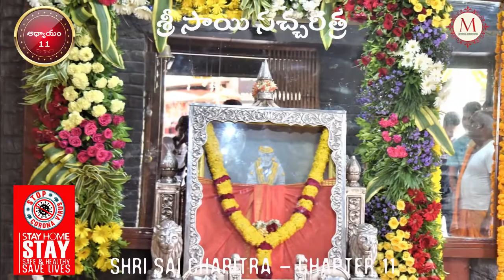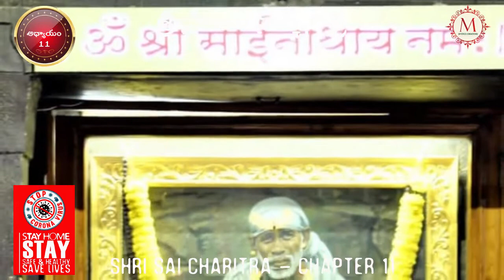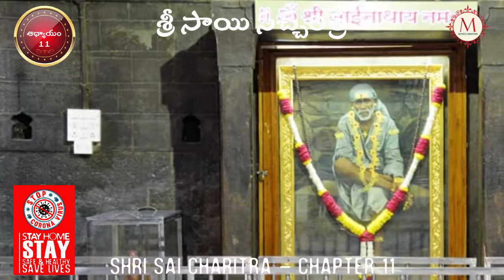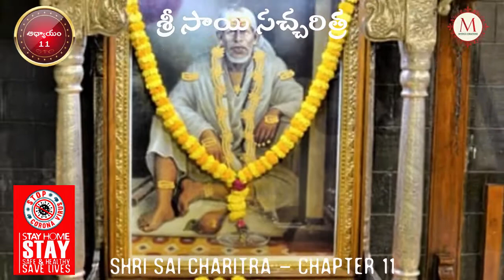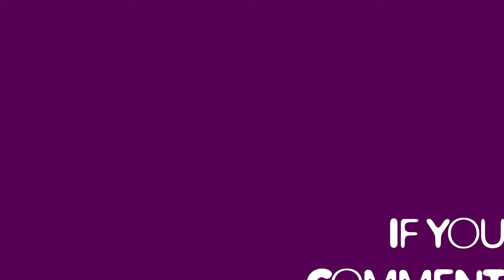SHRI SAI SATCHARITRA CH 11 | శ్రీ సాయి సచ్చరిత్ర 11 వ అధ్యాయం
Shri Sai Baba is revered as one of the greatest saints ever seen in India, endowed with unprecedented powers, and is worshipped as a God incarnate. (SAI meaning Sakshaat Ishwar) - GOD THE ABSOLUTE. This mysterious Fakir first made his appearance in Shirdi as a youth and remained there throughout his long life. He transformed the lives of those who met him and continuously is doing so even after his Samadhi in 1918 for those whose hearts are touched by his love and who pray and call him at any emergency in life for his blessings. Baba stated that his mission is to “Give Blessings” without discrimination to all, and he proves it in myriad ways by healing the sick, saving lives, protecting the vulnerable, averting accidents, granting offspring, facilitating financial gain, bringing people into harmony within themselves and with each other and, above all, in effecting the spiritual evolution and transformation of those who came to him as the last resort. Baba is, as one of his contemporary devotees put it, “The embodiment of the supreme spirit lighting the sadhakas (seekers') path by his every word and action”. To his devotees, Baba is nothing less than a God. This has been a matter of experience and not imaginary. “I look at all with an equal eye” An outstanding aspect of Sai Baba is that he is beyond distinctions of religion, caste or creed. He embodied all religions and preached the universal religion of love. Devotees of all faiths find their meeting point in Sai and people from all communities and all walks of life are united by the great love and reverence Baba inspires in them. Baba had great regard for his Hindu devotees and their Gurus and he responded to their needs and permitted worship according to the Hindu and other religious rituals. At the same time his dwelling place was a Masjid (Mosque) and the name of Allah was ever on his lips. He described himself as in Service to GOD (ALLAH) and as a soul ever remembering ALLAH -(YAD - A - HAKKA) People today flock Shirdi in ever-increasing numbers to pay homage to the divine and to experience the truth of Baba’s promise that he would be active in answering devotee's prayers even from his tomb. Like ten commandments Baba has given eleven assurances to humanity for welfare. Baba said that he was a slave in the service of those who loved him. He was ever living to help those who turn to him and that he has to take care of his children day and night. He then taught values of total surrender to the Almighty Master (ALLAH MALIK HAI- The only ONE) and experience his grace. In coming to Baba’s Shirdi his children experience the truth how Baba unfailingly fulfils his commitments to his devotees by coming to their rescue in times of crisis. JAI SAIRAM OM SAIRAM JAI SAIRAM OM SAIRAM JAI SAIRAM OM SAIRAM JAI SAIRAM OM SAIRAM JAI SAIRAM OM SAIRAM JAI SAIRAM OM SAIRAM JAI SAIRAM OM SAIRAM JAI SAIRAM OM SAIRAM JAI SAIRAM OM SAIRAM JAI SAIRAM OM SAIRAM JAI SAIRAM OM SAIRAM JAI SAIRAM OM SAIRAM साईं भजन | SAI BHAJAN HINDI | TO FULFILL YOUR ASPIRATAIONS AND SEEK GRACE OF SHIRIDI SAI BABA,साईं भजन,om sai ram chanting,bhakti song,sai baba songs in hindi,साई बाबा अरती,साई भजन्स इन हिंदी,भक्ति गीत,हिंदी भजन,hindi bhajans,devotional songs,om sai namo namah,sai bhajan hindi,श्रध्दा सबुरी,सबका मालिक एक,अल्लाह अच्छा करेगा,sai mantra meditation,om sai ram mantra,bhakti songs hindi,bhakti songs hindi mp3,sai baba mantra for success,సాయి పదం साईं भजन | SAI BHAJAN HINDI | TO FULFILL YOUR ASPIRATAIONS AND SEEK GRACE OF SHIRIDI SAI BABA,साईं भजन,om sai ram chanting,bhakti song,sai baba songs in hindi,साई बाबा अरती,साई भजन्स इन हिंदी,भक्ति गीत,हिंदी भजन, JAI SAIRAM OM SAIRAM JAI SAIRAM OM SAIRAM JAI SAIRAM OM SAIRAM JAI SAIRAM OM SAIRAM JAI SAIRAM OM SAIRAM JAI SAIRAM OM SAIRAM JAI SAIRAM OM SAIRAM JAI SAIRAM OM SAIRAM JAI SAIRAM OM SAIRAM JAI SAIRAM OM SAIRAM JAI SAIRAM OM SAIRAM JAI SAIRAM OM SAIRAM JAI SAIRAM OM SAIRAM JAI SAIRAM OM SAIRAM JAI SAIRAM OM SAIRAM JAI SAIRAM OM SAIRAM JAI SAIRAM OM SAIRAM JAI SAIRAM OM SAIRAM JAI SAIRAM OM SAIRAM JAI SAIRAM OM SAIRAM JAI SAIRAM OM SAIRAM JAI SAIRAM OM SAIRAM JAI SAIRAM OM SAIRAM JAI SAIRAM OM SAIRAM JAI SAIRAM OM SAIRAM JAI SAIRAM OM SAIRAM JAI SAIRAM OM SAIRAM JAI SAIRAM OM SAIRAM JAI SAIRAM OM SAIRAM JAI SAIRAM OM SAIRAM JAI SAIRAM OM SAIRAM JAI SAIRAM OM SAIRAM JAI SAIRAM OM SAIRAM JAI SAIRAM OM SAIRAM JAI SAIRAM OM SAIRAM JAI SAIRAM OM SAIRAM JAI SAIRAM OM SAIRAM JAI SAIRAM OM SAIRAM JAI SAIRAM OM SAIRAM JAI SAIRAM OM SAIRAM JAI SAIRAM OM SAIRAM JAI SAIRAM OM SAIRAM JAI SAIRAM OM SAIRAM JAI SAIRAM OM SAIRAM JAI SAIRAM OM SAIRAM JAI SAIRAM JAI SAIRAM OM SAIRAM JAI SAIRAM OM SAIRAM JAI SAIRAM OM SAIRAM SAIRAM OM SAIRAM JAI SAIRAM OM SAIRAM JAI SAIRAM OM SAIRAM JAI SAIRAM OM SAIRAM JAI SAIRAM OM SAIRAM JAI SAIRAM OM SAIRAM JAI SAIRAM OM SAIRAM JAI SAIRAM OM SAIRAM